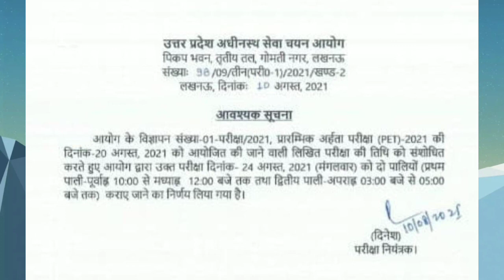PET NEWs UPDATE || PET परीक्षा तिथि में बदलाव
दोस्तों नमस्कार,

NOUN_English_Gramma_ Let's_Crack_TET#

NOUN_English_Gramma_ Let's_Crack_TET#